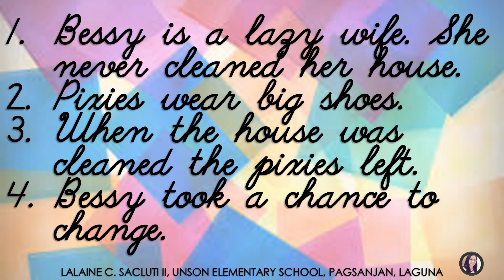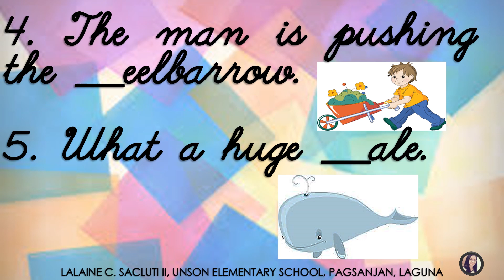Unit 3 Lesson 14 What Sound